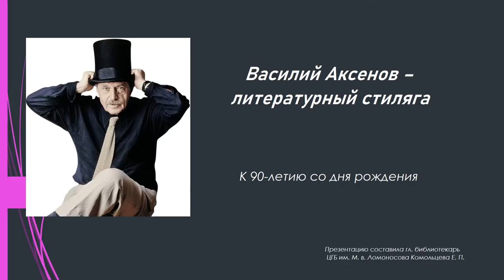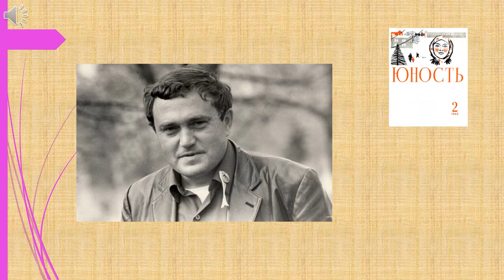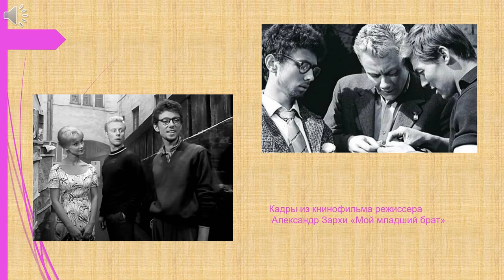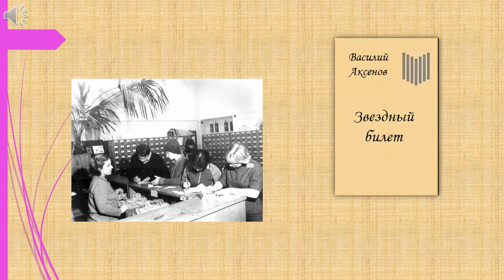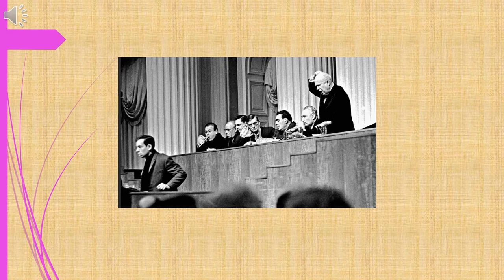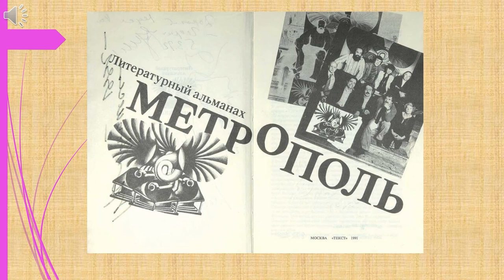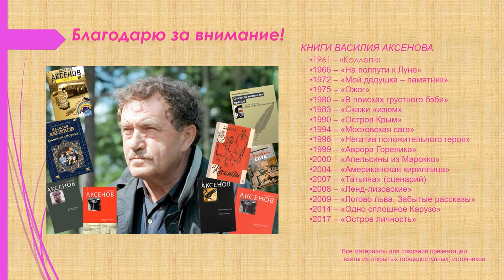Василий Аксёнов — литературный стиляга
Видеопрезентация Центральной городской библиотеки им. М. В. Ломоносова